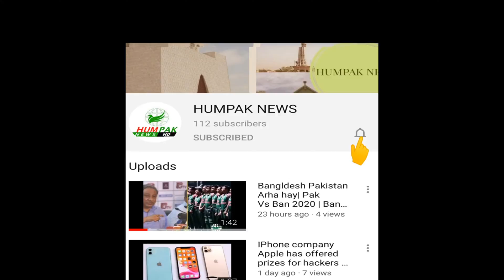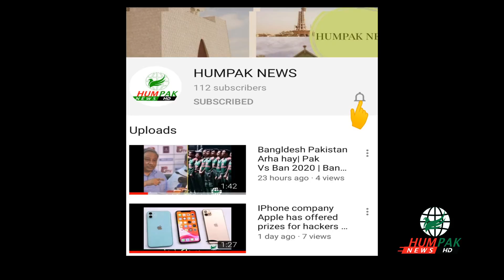Weather Update |Punjab | Sindh | KPK Mosam| موسم کا حال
آئندہ 24 گھنٹوں کے دوران رات اور صبح کے اوقات میں شدیددھند چھائے رہنے کا امکان  ، محکمہ موسمیات
محکمہ موسمیات کے مطابق آئندہ 24 گھنٹوں کے دوران اسلام آباد، پنجاب اور بالائی سند ھ کے بیشتر میدانی علاقوں جبکہ خیبر پختونخوا کے بعض اضلاع میں رات اور صبح کے اوقات میں شدیددھند چھائے رہنے کی توقع ہے تاہم ملک کے دیگر علاقوں میں موسم سرد اور خشک اور بالائی علاقوں میں شدید سرد رہے گا۔ رپورٹ کے مطابق گذشتہ 24 گھنٹوں کے دوران اسلام آباد سمیت پنجاب اور بالائی سند ھ کے بیشتر میدانی علاقے جبکہ خیبر پختونخوا کے بعض اضلاع شدیددھند کی لپیٹ میں رہے، ملک کے زیادہ تر علاقوں میں موسم خشک اور سرد جبکہ بالائی علاقوں میں شدید سرد رہا۔ ہفتہ کو ریکارڈ کئے گئے کم سے کم درجہ حرارت کی رپورٹ کے مطابق سکردو میں درجہ حرارت منفی 18 ڈگری سینٹی گریڈ تک کم ہو گیا جبکہ استور ،گوپس میں منفی 12، بگروٹ منفی 11، گلگت منفی 8، کالام، پاراچنار، چکوال منفی 5 اورقلات میں منفی 4 ڈگری سینٹی گریڈ ریکارڈ کیا گیا۔